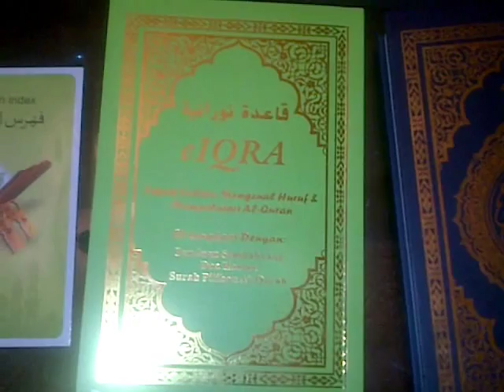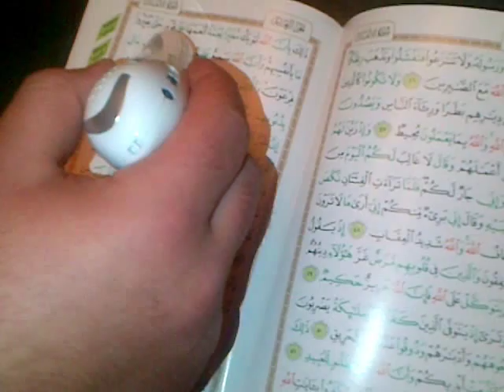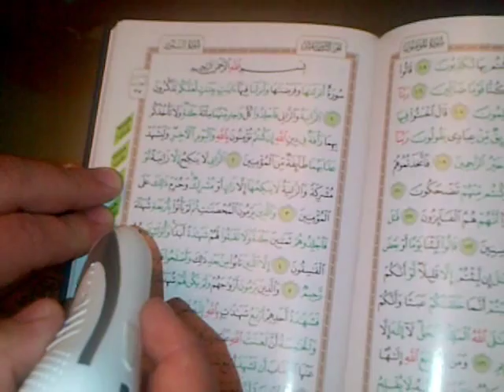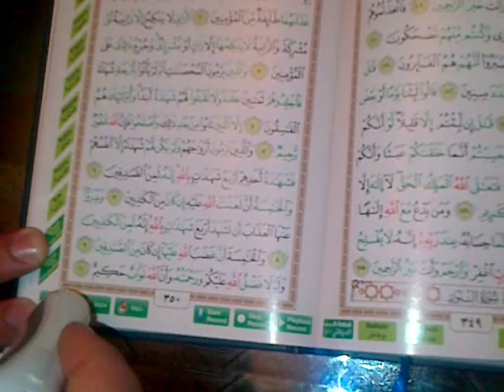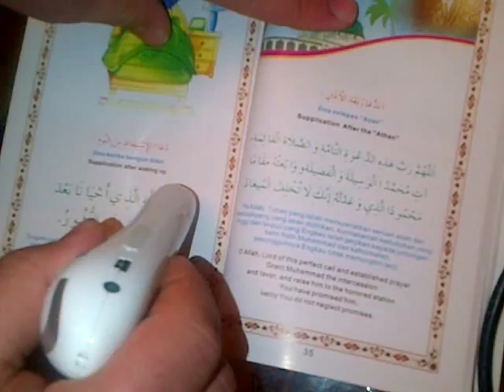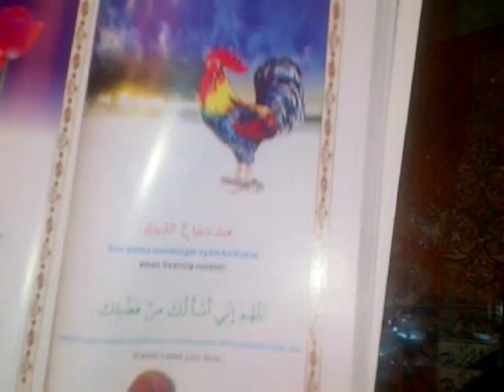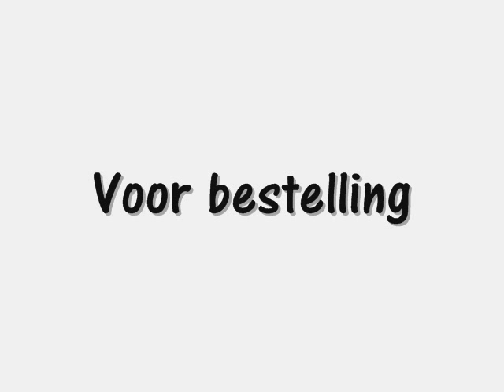Qoraan Pen Lezer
Complete Qor'aan van 14 verschillende reciteurs:

◦Al Sheikh Ali Abdul Rahman Al Huzaifi
◦ Al Sheikh Maher Bin Hamad Al-Mueaqly
◦Al Sheikh Mishary bin Rashid Alafasy (deze kan je ook verwijderen)
◦ Al Sheikh Mohamed Siddiq El-Minshawi
◦ Al Sheikh Mohammed Al-Alim Al-Dokhail
◦ Al Sheikh Mohammed Ayoub
◦ Al Sheikh Sa'ad Al-Ghamdi
◦ Al Sheikh Abdul Rahman Al-Sudais
◦ Al Sheikh Ahmad Ali Mohammad 'al Soulayman Al Ajmay
◦ Al Sheikh Mahmoud Khalil al-Hussary
◦ Al Sheikh Abu Bakr Al Shatri
◦ Al Sheikh Abdul Basit 'Abd us-Samad
◦ Qari Ibrahim Ahmed Mir Mohammadi
◦Abdullah Ibn Ali Basfar

-De pen kan je ook gebruiken als een mp3, geheugenkaart kan tot 4gb gebruikt worden. (geheugenkaart niet inbegrepen)

-Oplaadbare batterij (Li-on)

-Ingebouwde luidspreker

-Verschillende talen:

Engels

Chinees

Turks

Indonesisch

Farsie

Frans

Russisch

etc,

-Tafseer Jalalain (audio)

Een link wordt nog toegevoegd voor meerdere reciteurs en vertalingen te downloaden.